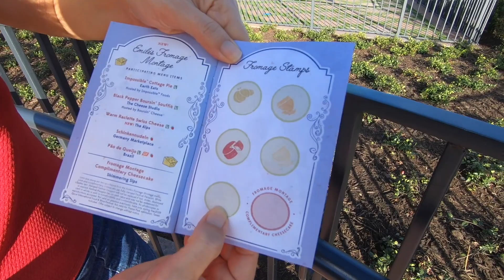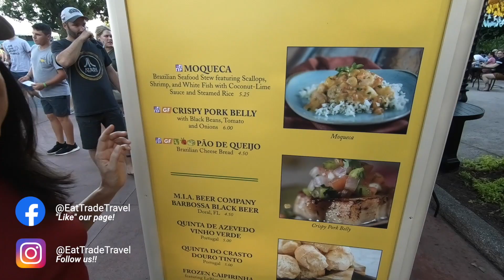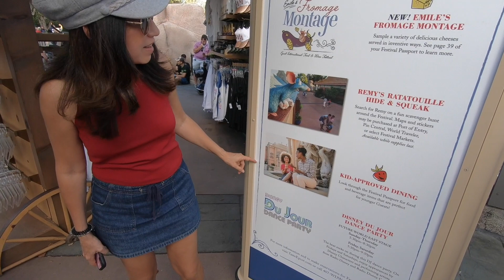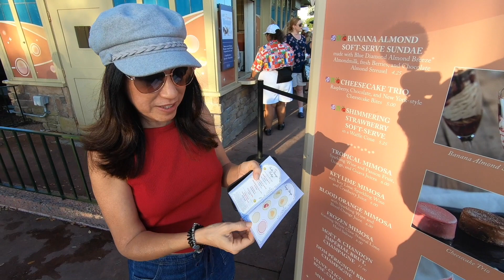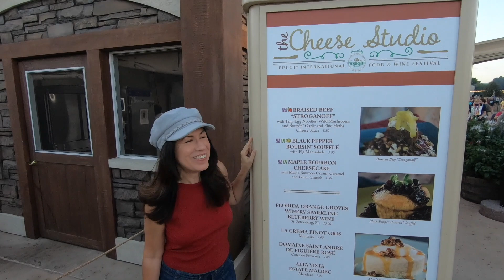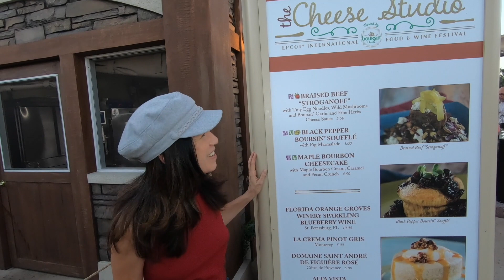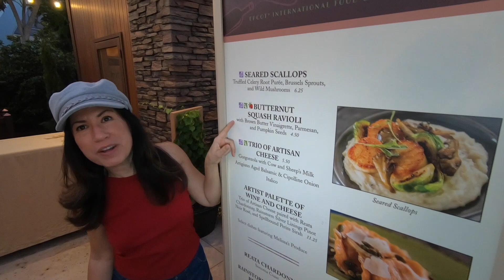Disney's EPCOT Food and Wine Festival 🌶🎥🍷🍕🧀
We complete Emile's Fromage Montage at Brazil, before heading over to Shimmering Sips to get our Cheesecake. Also, we came across some cool festival merch and then had some more tastings.

This video is part two of our Epcot Family Media Day although we had to use our annual pass for entry, but we still had a little credit left over from the gift card that Disney supplied to purchase a few more tasing samples from the kiosks.